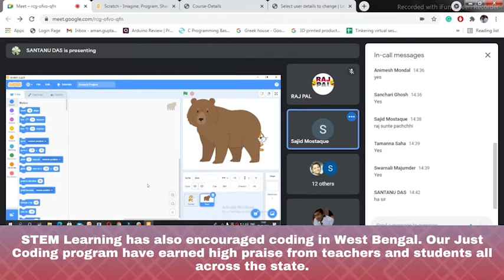STEM Learning - West Bengal | Corporate Social Responsibility In India ( Education )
The state of West Bengal being one of the most densely populated states of India faces challenges in educating the population with quality education. STEM Learning has helped install 14 New Mini Science Centres across the state of West Bengal. Coal India, World Vision, TATA Metalicks, and ICML Metal are the corporates that have collaborated with STEM Learning, having an initiative in implementing Corporate Social Responsibilities in Education In India.